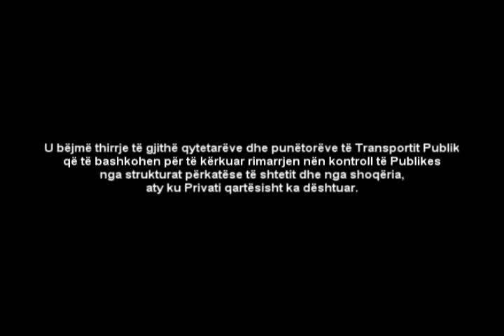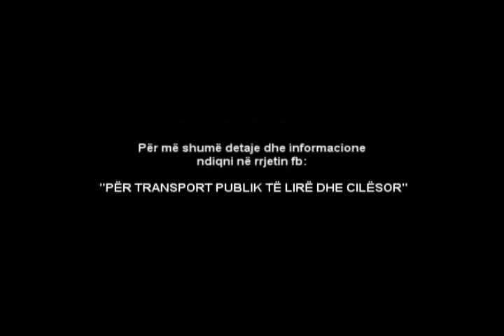25 Shkurt 2014 - Tubim qytetar për Transport Publik Cilësor dhe i Lirë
[Pjesë filmike nga tubimi, në ditën e tretë të thirrur nga Organizata Politike, në sheshin "Partizani i Panjohur", për apelimin e çështjes së Transportit Publik Urban të Tiranës.

Për më shumë ndiqni në fb:
Për Transport Publik Cilësor dhe i Lirë
Occupy Tirana/Zapto Tiranën
Organizata Politike